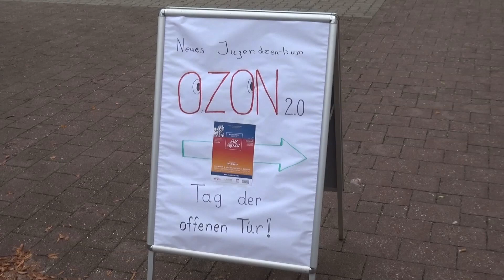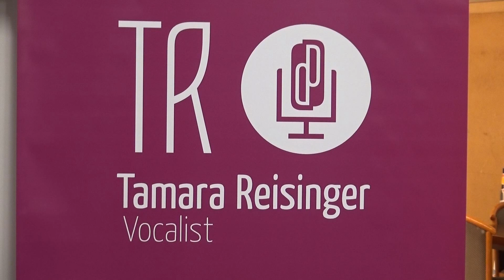Jazz Brunch im Ozon - Rock trifft auf Jazz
Die Reihe "Jazzen für den guten Zweck" wurde wieder in Marchtrenk am Samstag, 19. Oktober mit dem Benefiz-Jazzbrunch fortgesetzt.
Mit Tamara Reisinger und das Welser Post-Grunge-Quartett „Vertilizar“.